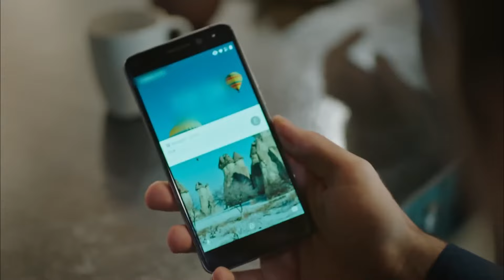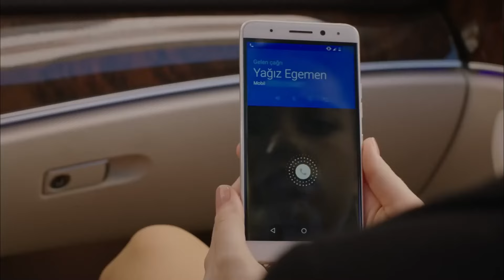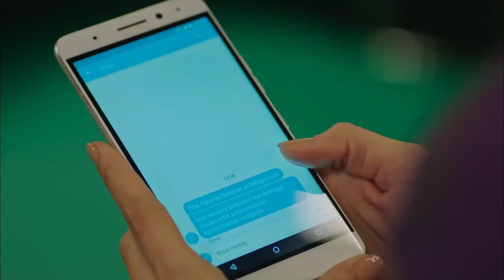Fazilet and Her Daughters Episode 137 (English Subtitles)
Cast:
Nazan Kesal
Afra Saracoğlu
Deniz Baysal
Caglar Ertugrul
Alp Navruz
Mahir Gunsiray